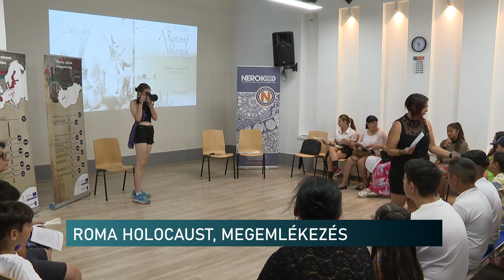Roma Holocaust - interaktív megemlékezés a Gandhi Gimnáziumban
Általános iskolásoknak, számukra befogadható módon a Roma Holocaustról tartottak megemlékezést. A Holocaust 80. évfordulójáról szóló rendezvényt a Nemzetiségi-Roma Módszertani, Oktatási és Kulturális Központ a NeRok és a Gandhi Kft szervezte. A megemlékezésnek a Gandhi Gimnázium Kollégiuma adott otthont Pécsen.